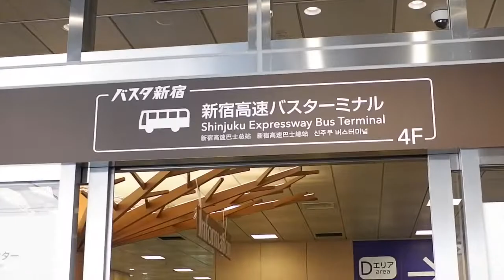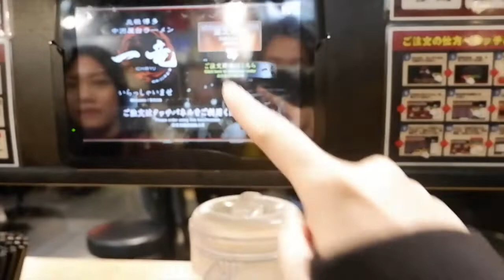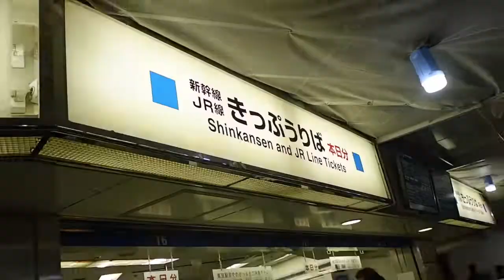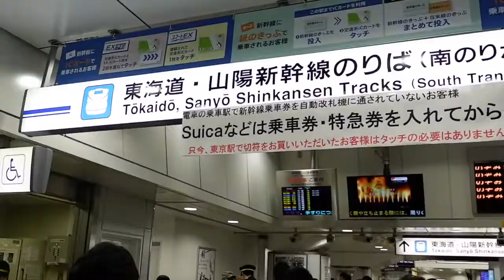Vlog #18 Day 3 in Japan (SHINJUKU + SHIBUYA)